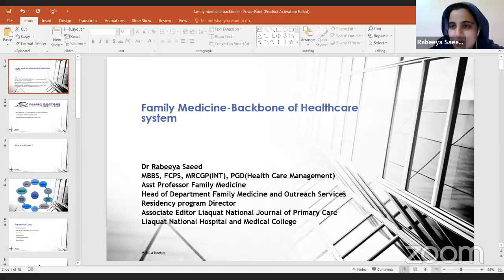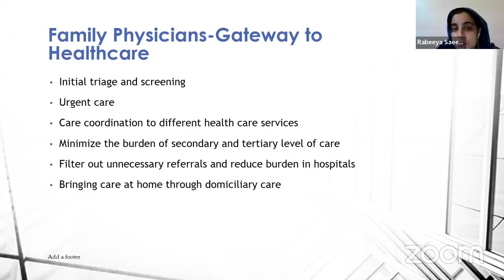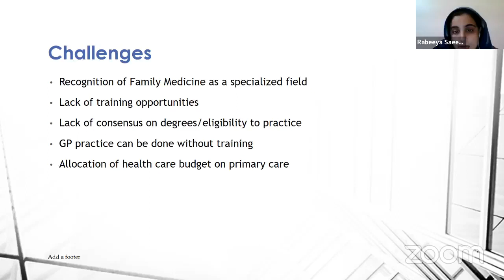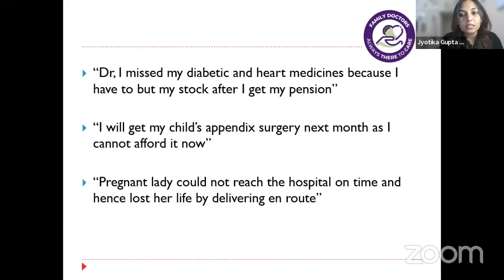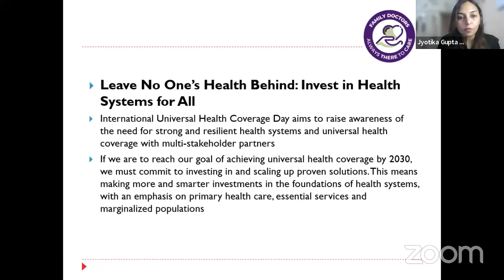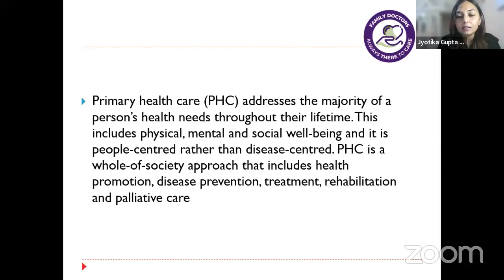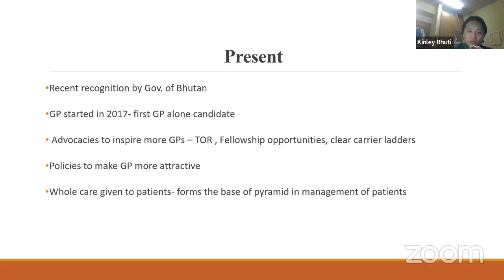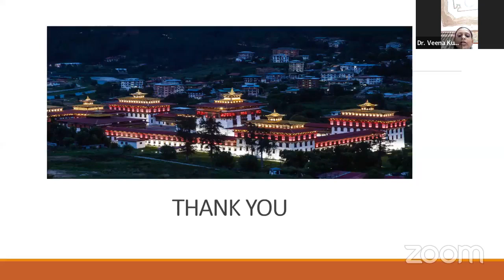WONCA YMD - WFDD2022 Celebration by the Spice Route Movement